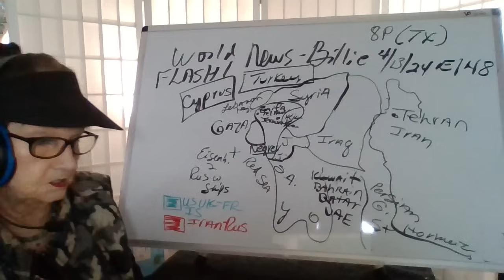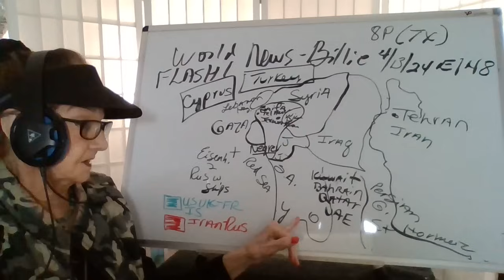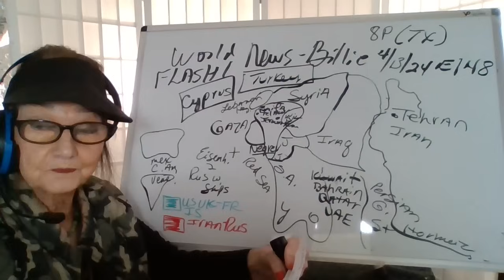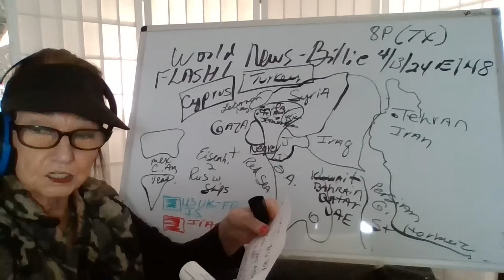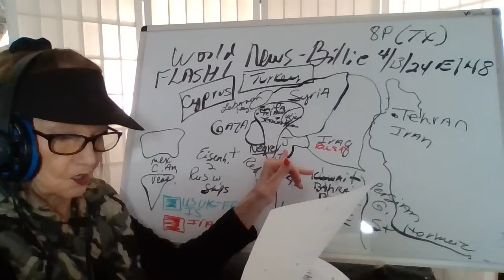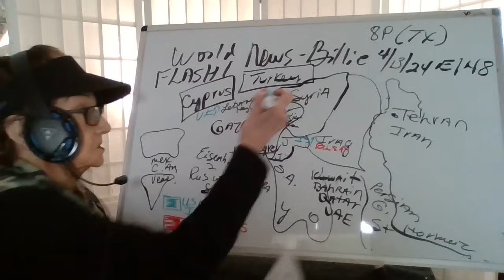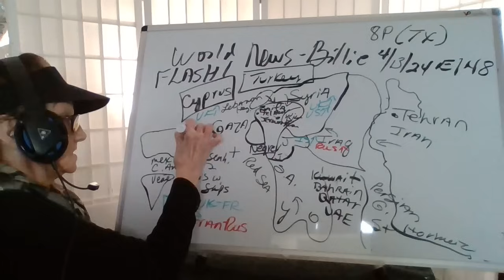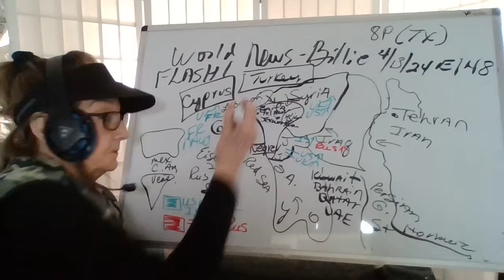41324 8P(TX) US MIL - WWIII / US-UK-FR-IS V IRAN-RUS! JB NO PRESSER! BN IN DOOMSDAY PLANE! W147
BEFOREITSNEWS BEST & TAYLOR
YT NY PREPPER
YT CANADIAN PREPPPER

WEBSITE WARNEWS24/7